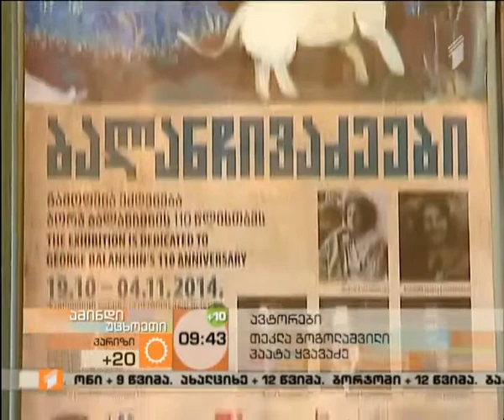ანტონ ბალანჩივაძის ბიოგრაფიის ჟღერადი ტონი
ავტორი: თეკლა გოგოლაშვილი